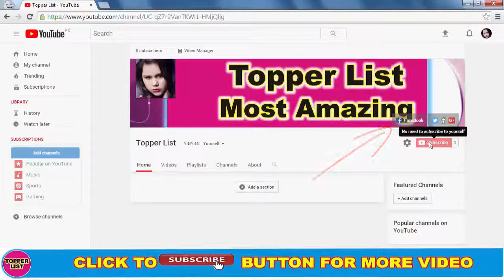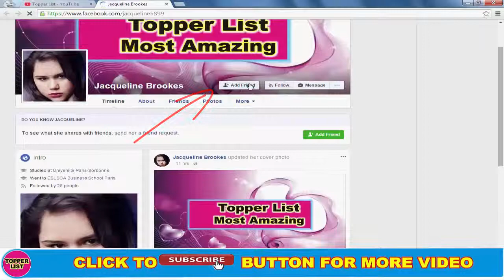Top 20 Most Famous Father Daughter Jodi of Bollywood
Sub se Ugly Daughter Shahruk Khan ki hai Loog Kahtay Hain. Top 20 Most Famous Daughter Jodi of Bollywood New Generation. Top 10 Bollywood Celebrity Actors Daughter.